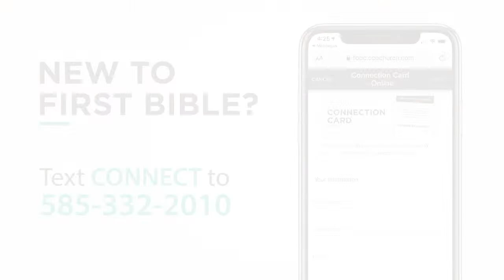Missionary Dan Jalowiec | Wed 9/20/23